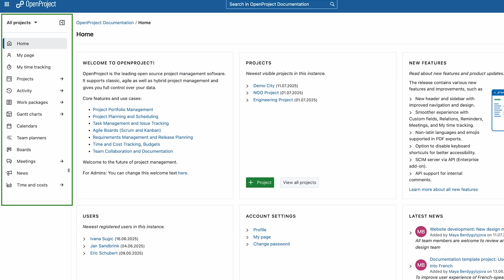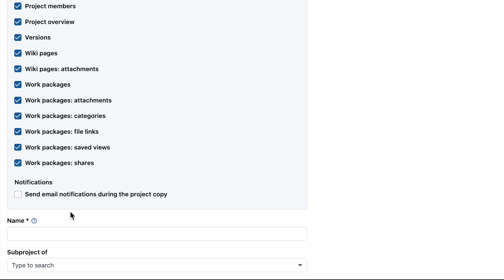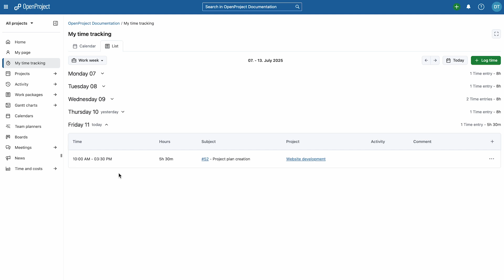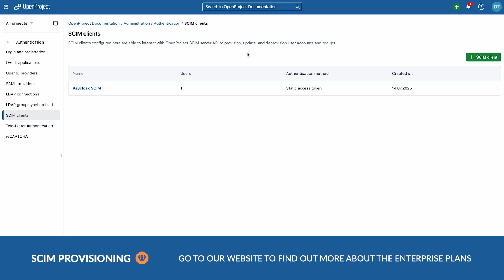OpenProject 16.2: New design and navigation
The release brings various features and improvements for you, e.g.

0:13 - New design and navigation
0:46 - Primer design system in project create and project copy
1:07 - Enhanced work package pdf exports
1:32 - Second level navigation for relations
1:48 - Custom field format selection
2:03 - Project attribute format selection
2:17 - Smarter "My time tracking"
2:27 - Smarter work package reminders
2:42 - Accessibility improvements
2:51 - SCIM provisioning (Enterprise add-on)

Find out more about all features and improvements in our release notes